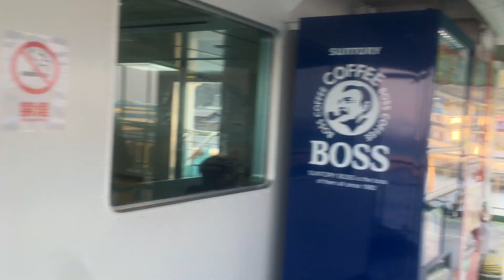雌雄島海運フェリー 船窓 男木島→女木島(鬼ヶ島)→高松港/ 男木島1700発